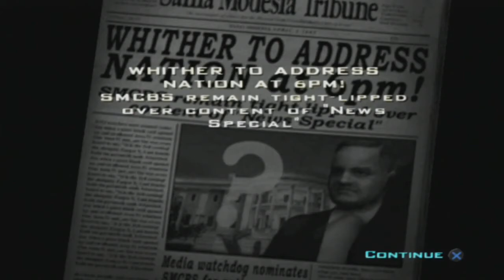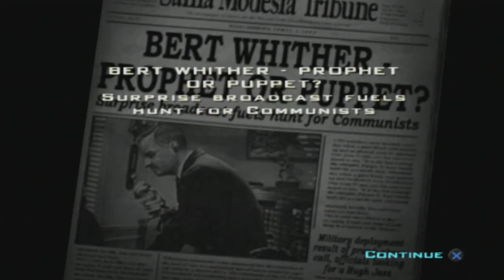Destroy All Humans Episode #12 Walkthrough Playthrough)